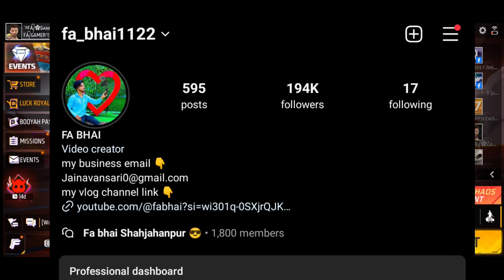FREE FIRE UPCOMING EVENTS 1 - 10 FEBRUARY 2024 | FF UPCOMING EVENTS | FREE FIRE INDIA UPDATE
FREE FIRE UPCOMING EVENTS 27 - 31 JANUARY 2024 | FF UPCOMING EVENTS | FREE FIRE INDIA UPDATE

FF India
how to get gloo wall skin
31 January event
new gloo wall skin
new emote
new bundle
free bundle
free emote
free fire 31 January new event
Fa gamer

free fire 26 January new event
Tonight update
Fa gamer

1. Garena free fire Indonesia live
2. Garena free fire Brazil live
3. Garena free fire India live
4. Garena free fire Brasil live
5. Garena free fire Singapore live
6. Garena free fire Thailand live
7. Garena free fire Vietnam live